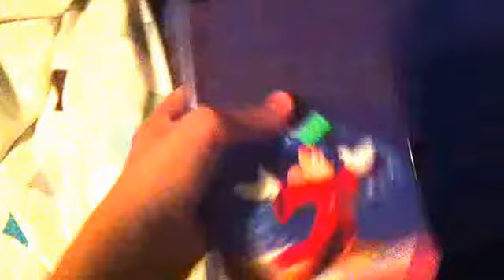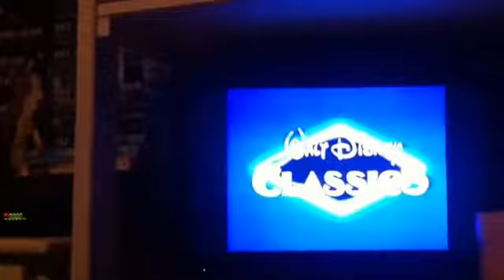Opening to fantasia 1991 VHS